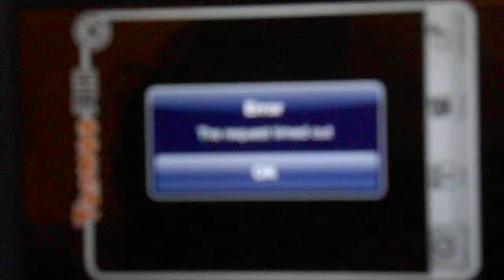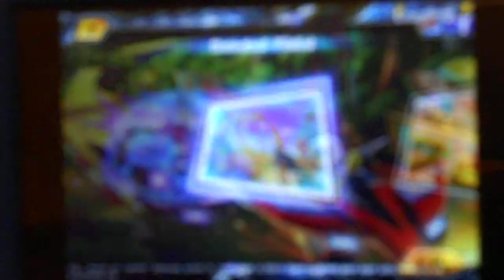Mole Kart 2 Evolution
Mole Kart 2 Evolution. Better than Mole Kart 1. Better soundtrack. Better tracks.More. I do not own this game. Choices in racing are enabled.